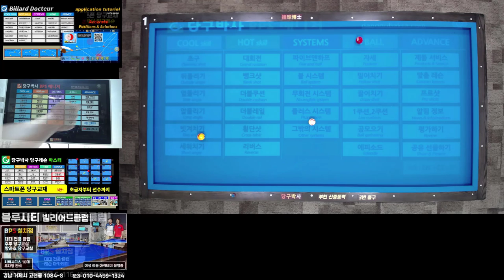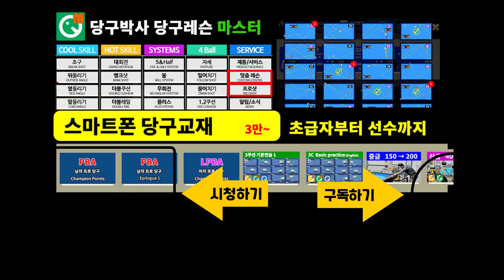3쿠션 두께연습 뒤돌리기 2 (회전 2팁에 절반 두께로 득점할 수 있는 배치 5개 소개) - 당구박사 초급자 레슨 7강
당구박사의 스마트폰 당구교재에 수록된 3쿠 초급자용 레슨 배치를 가지고 알려드립니다. 2시 방향 2팁의 회전으로 두께 1/2을 맞혀서 득점이 되는 뒤돌리기 배치 5개를 소개합니다. 3쿠션 초급자 분들 이것만 제대로 연습하면 한 달만에 1점 올릴 수 있습니다.